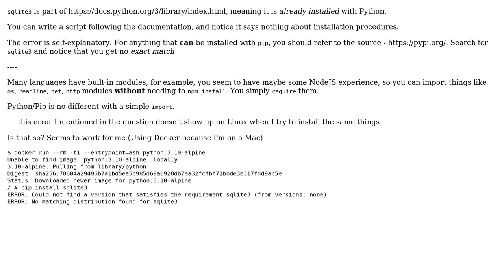No matching distribution found for sqlite3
With thanks & praise to God, and with thanks to the many people who have made this project possible! You are responsible for your own actions.